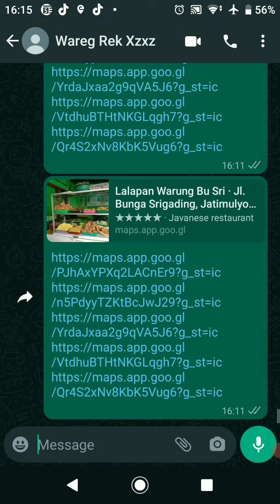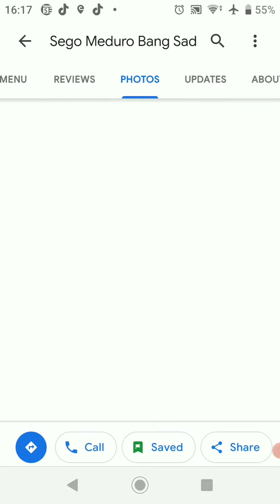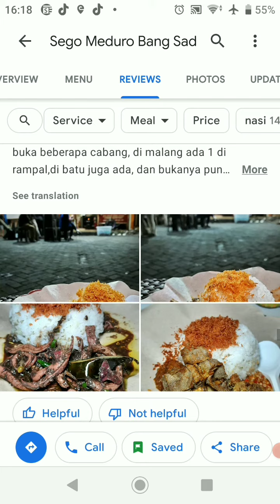Rekomendasi kuliner MALANG legenda terlaris google maps ▶ TOP 5 lalapan malam suhat MALANG Part 2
review dan rekomendasi makanan legenda MALANG terenak terlaris dan langganan artis versi google maps ▶ TOP 5 lalapan malam suhat MALANG Part 2